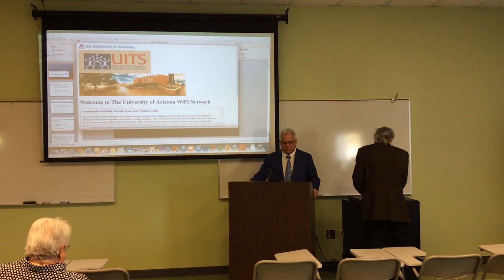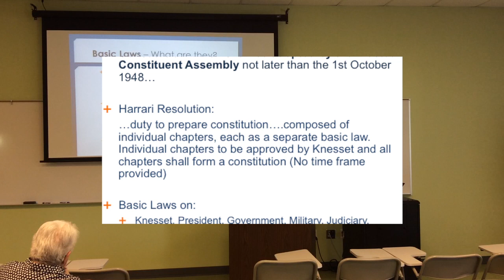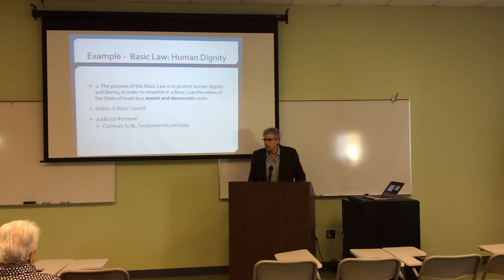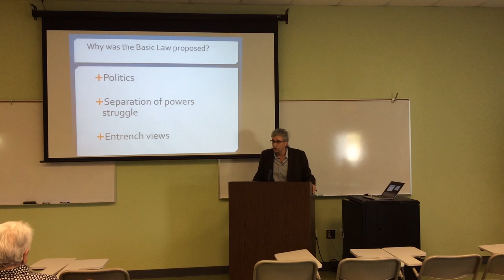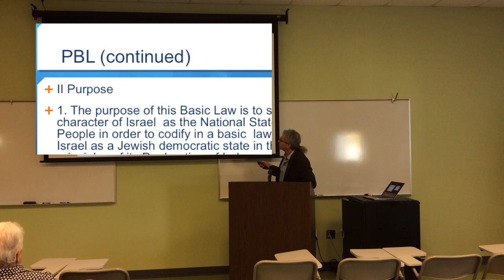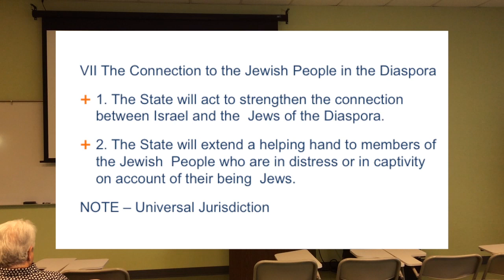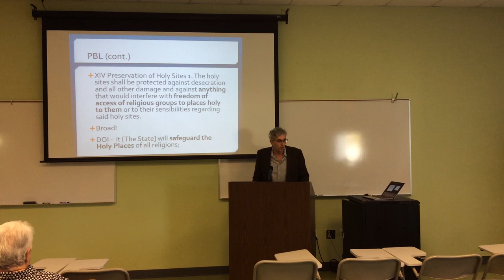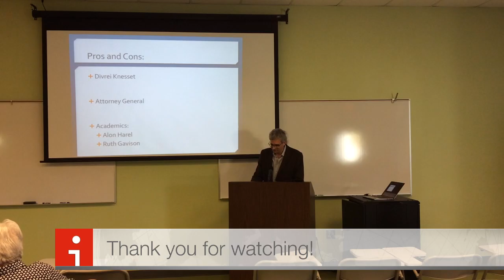National Identity and Human Rights in Israel - Dr. Leonard Hammer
Israel proposed a Basic Law on National Identity that arguably led to the downfall of the coalition during the latter quarter of 2014. What is this proposed law and what are its potential implications? What does the law really imply and what new aspects might be introduced that can impact on Israel as a Jewish and Democratic state? This lecture shall examine the meaning of Basic Laws, the framework for domestic human rights in Israel, and various provisions of the proposed Basic Law.

Dr. Leonard Hammer, David and Andrea Stein Visiting Professor of Modern Israel Studies, the University of Arizona